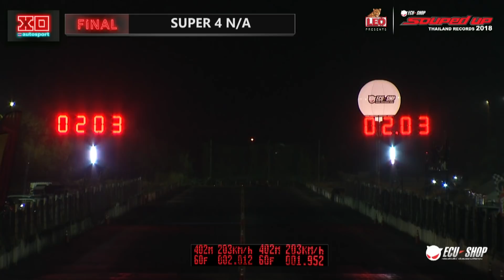FINAL RACE 2 : SUPER 4 N/A SOUPED UP 2018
LEO Presents ECU=Shop Souped Up Thailand Records 2018 - Final 2nd Run
SUPER 4 N/A